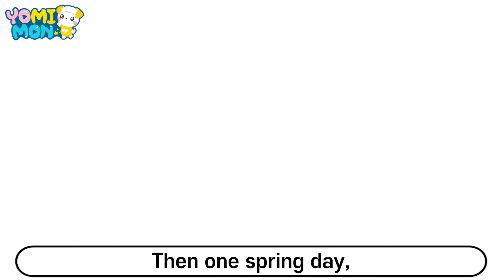Song of the Bamboo | Yomimon | Bedtime stories for kids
Literary Fairy Tale - Song of the Bamboo

This is a story of a pine tree and a bamboo sacrificing each other and forming friendship.
Let's hear the story of how the wind in the forest brought the scent of pine trees and the sound of bamboo to us.